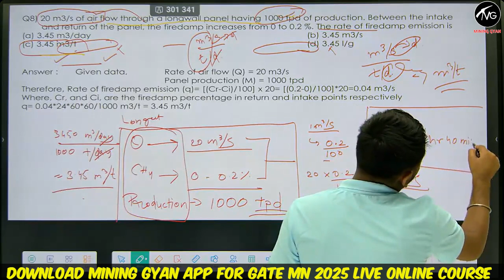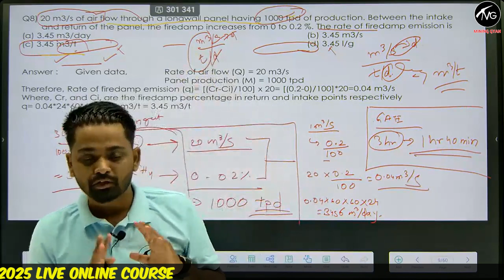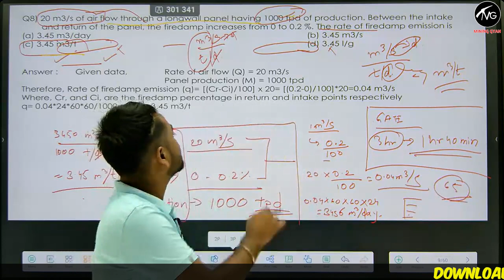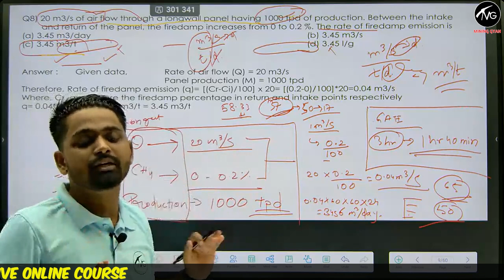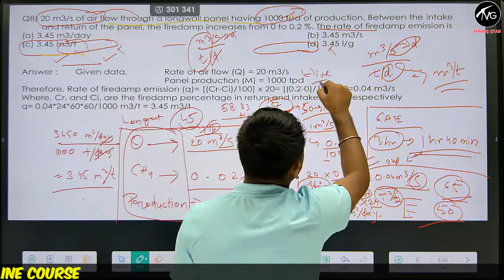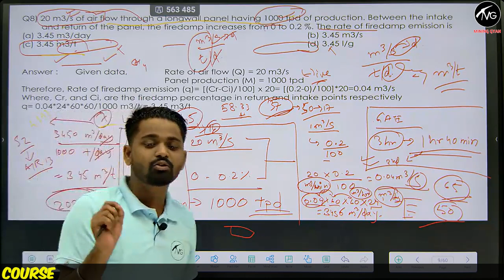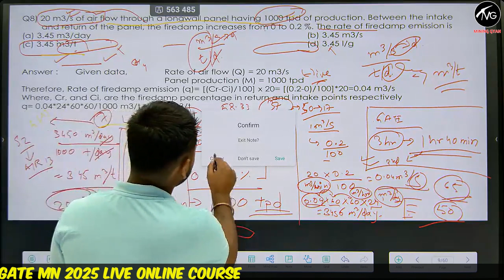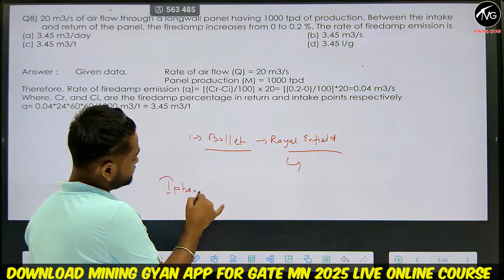Important Tips for GATE Mining 2025 | Factors You Can't Ignore | Mining gyan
With 20k registered aspirants, 30k app downloads, and 3000+ selections, Mining Gyan is India's #1 trusted brand for Mining Exam preparation, enabling the highest numbers of students to succeed.

Our Achievements:
- 📊 In GATE MN 2024:
    - 🎉 350+ students qualified

- 📊 In GATE MN 2023:
    - 🎉 150 students qualified

- 📊 Other Exam Results:
    - 🎯 120+ selections in NCL MS Exam 2023
    - 🏆 11 selections out of 33 in UPPSC Mining Inspector Exam 2023

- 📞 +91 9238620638